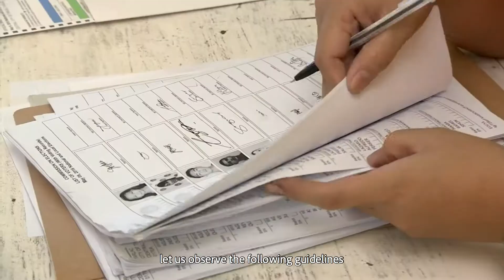Dismiss Disinformation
"Sa paparating na barangay at SK elections, bilang mga responsableng botante, gampanan natin ang ating tungkulin sa pagpuksa sa disinformation at sa paniniguro na tapat at malinis ang gaganaping eleksyon.

Panoorin at pakinggan ang mensahe ni PCOO Secretary Martin Andanar upang tuluyang ma-dismiss ang disinformation.